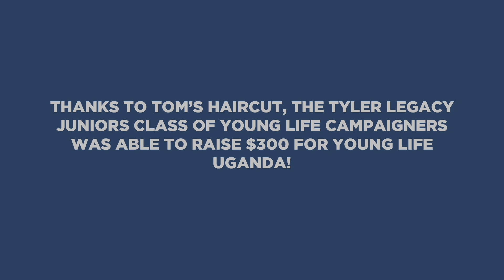Tyler Young Life Haircut Video